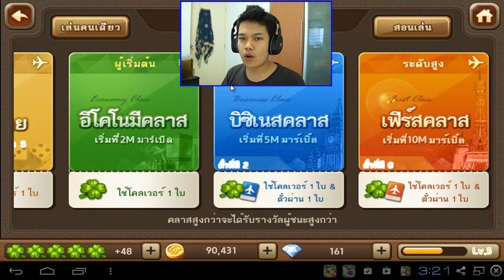[Thai] LINE Let's get RICH เกมเศรษฐี 02-08-57 - 182M สะใจมากมาย กะคุณ JAJA by Khit TV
อย่างมันครับ ออกตัวไม่ดี แต่...  คอยดูกันนะครับ